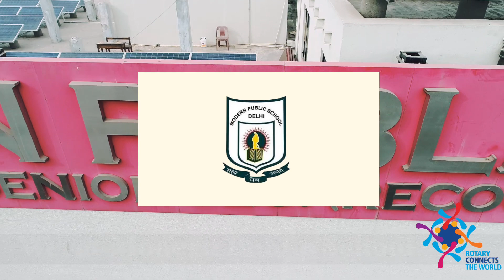Modern Public School Interact Video Awards 2020| Interact Club of Modern Public School,Shalimar Bagh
Modern Public School was established in 1971 by Modern Public School Education Society (Regd.) with the avowed object of serving the cause of education in the NCT of Delhi, particularly in Shalimar Bagh and neighboring areas. It had a modest beginning in a residential building in Ashok Vihar and it is heartening to note that, the school has a successful track record in imparting education since 1971.